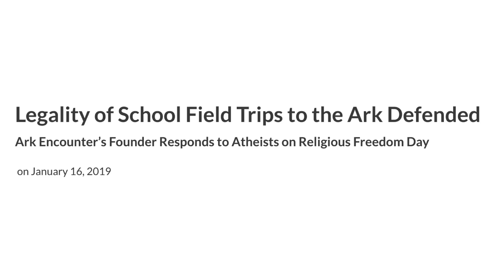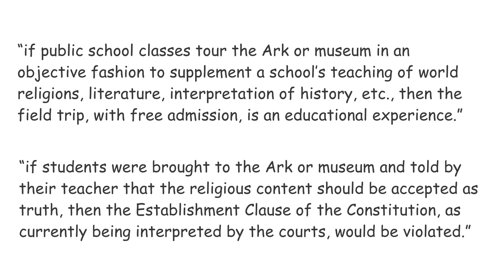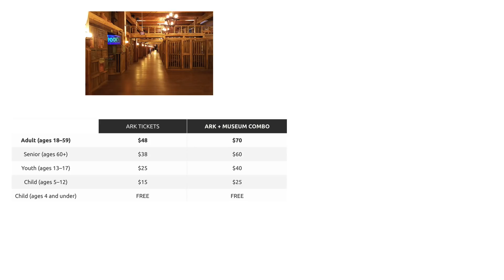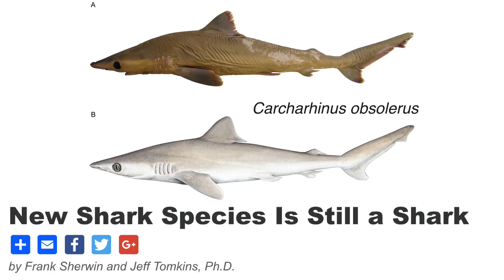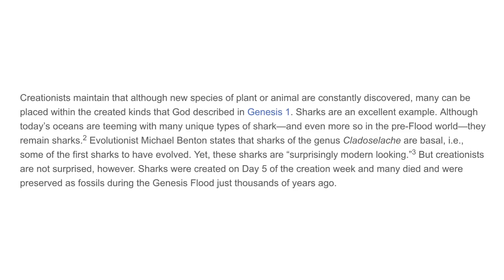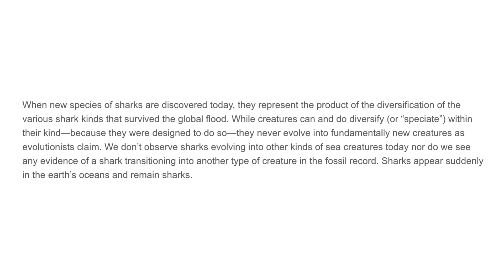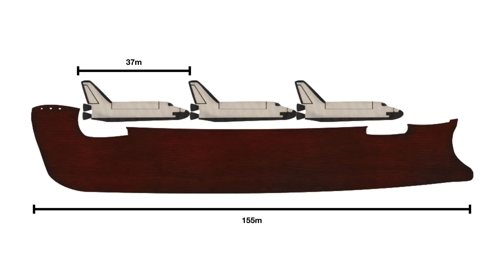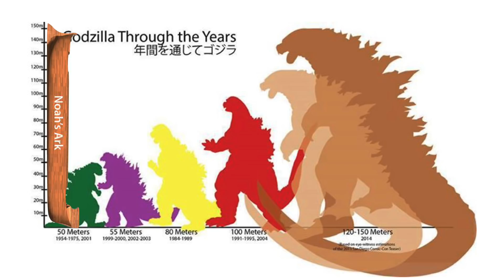Arks, Sharks, & Godzilla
Let's dissect some creationist arguments!

William T. White , Peter M. Kyne , Mark Harris (2019) Lost before found: A new species of whaler shark Carcharhinus obsolerus from the Western Central Pacific known only from historic records. PLoS One.

Hey! If you're in Cincinnati, go to the science museum, not Ken Ham's bogus religious silliness: